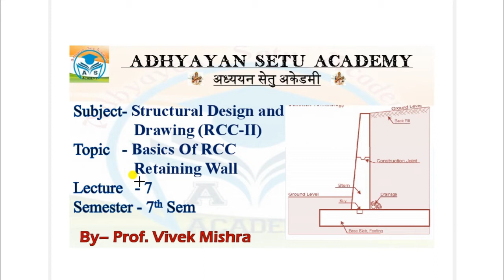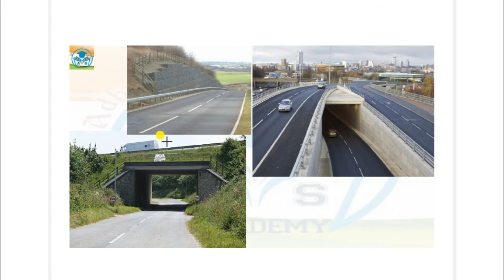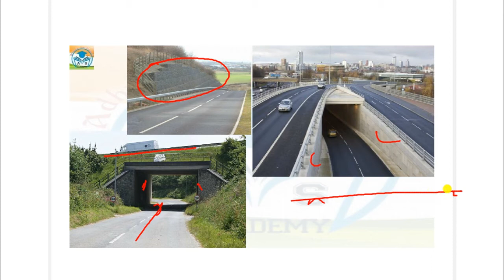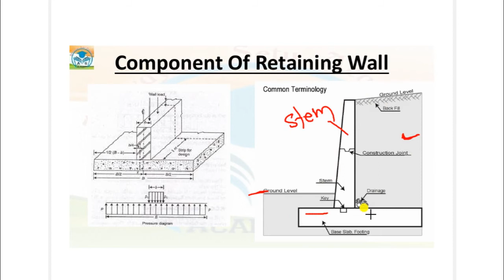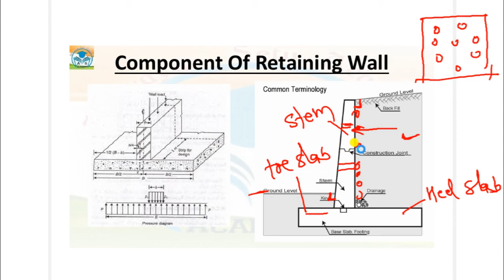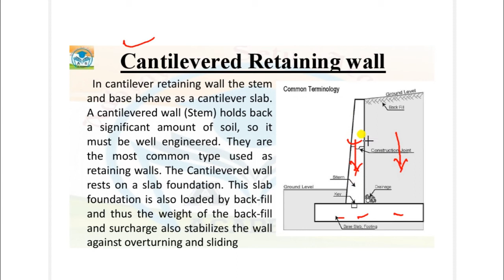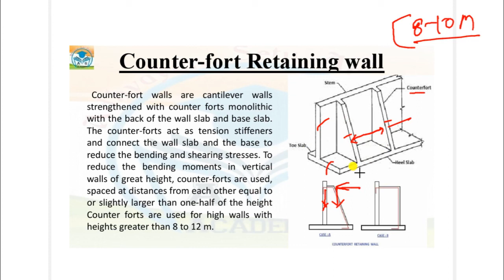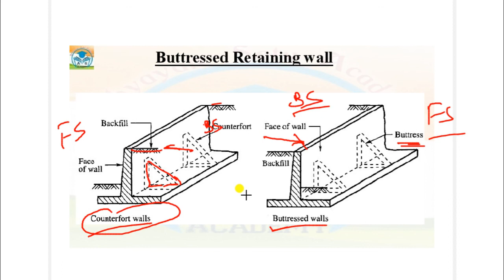Basics Of Retaining Wall (RCC-II, Unit-2, Lecture-1)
Retaining walls are relatively rigid walls used for supporting soil laterally so that it can be retained at different levels on the two sides.
 Retaining walls are structures designed to restrain soil to a slope that it would not naturally keep to (typically a steep, near-vertical or vertical slope). They are used to bound soils between two different elevations.
A retaining wall that retains soil on the backside and water on the front side is called a seawall or a bulkhead

Hello Friends, This Channel is made for study purpose. The videos related to Civil Engineering subject, civil engineering competitive exams, Current Issues, General studies, MCQ's, Infrastructure, Job Vacancy Information etc will be created and uploaded here.

writing Pad